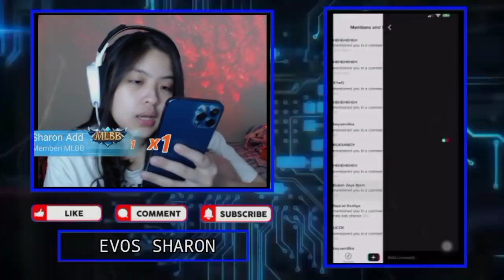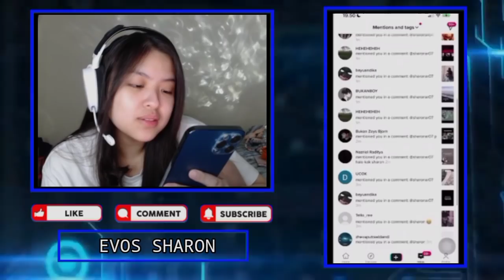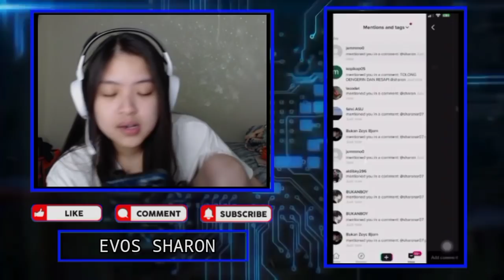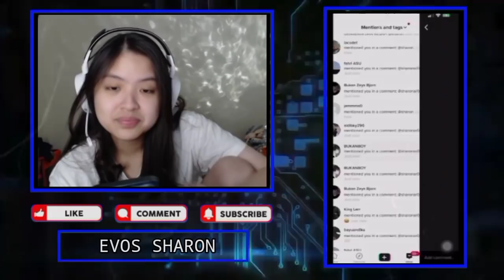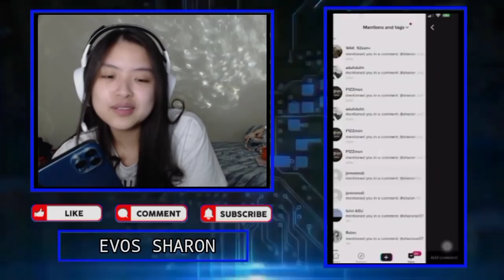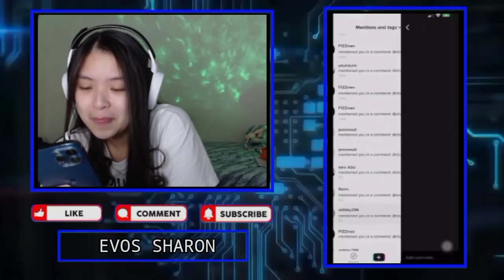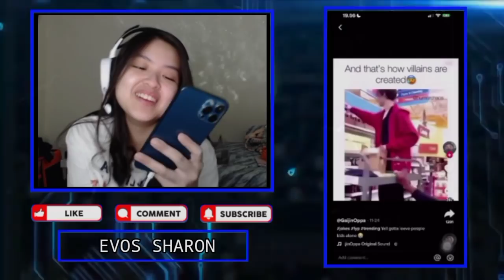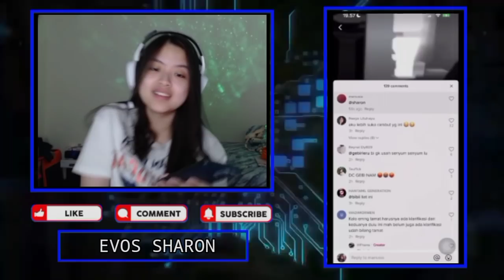Reaksi EVOS SHARON Liat WANN Cosplay Jadi Perempuan - EVOS SHARON Senyum Senyum React Video WANN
EVOS SHARON Ketawa Liat WANN Cosplay Jadi Perempuan Pake Krudung - EVOS SHARON Senyum Senyum React Video WANN

•Thanks•